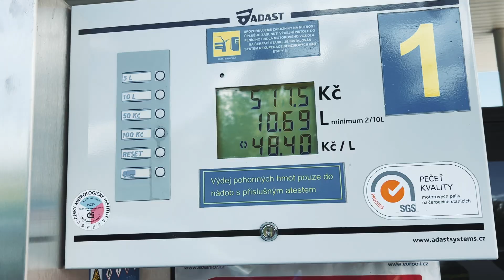Subaru Impreza WRX STI | Summer's calling